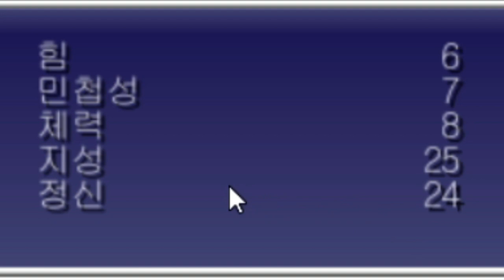{파판4} 할때마다 👩👨부모나 👧자식이 죽는게임😱😱😱